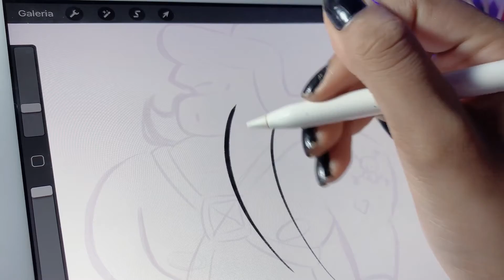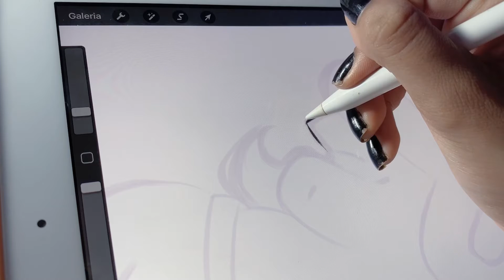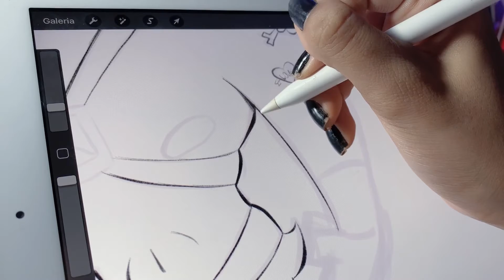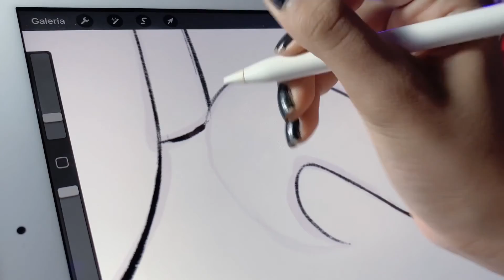Como fazer LINEART/Contorno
Você tem dificuldade em fazer lineart? pois eu mostro  nesse vídeo como eu faço o contorno dos meus desenhos e trago várias dicas para ajudar você nesse processo